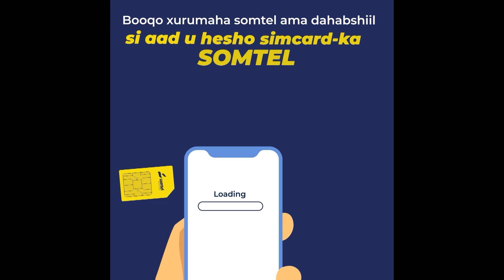Aqlabiyadii Waan Haystaa Waana Markii Nin Reer Awdala"Gu Cali Xaamud Oo Waraqihisi Gudbiyey